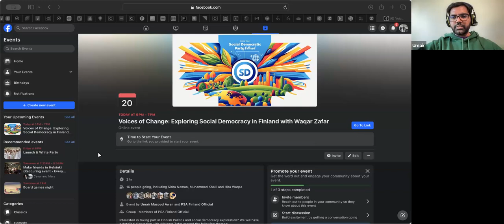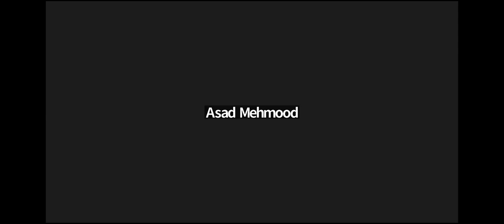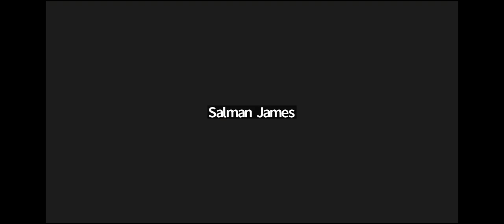Voices of Change: Exploring Social Democracy in Finland with Waqar Zafar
Explore the interesting topic on social democracy in Finland through insightful discussions with expert and guest Waqar Zafar. This video delves into the principles, current and future policies, environmental issues, future goals, upcoming initiatives, personal insight and political journey of the guest. Watch now to uncover the voices driving change and progress in one of the world's leading social democracies.

0:00 - 1:45 Introduction
1:46 - 2:23 Finnish Parliament and Situation of SDP
2:24 - 3:08 Where SDP stands in Parliament and Which Party is the Biggest in Finnish Parliament?
3:09 - 6:45 - Stance of SDP
6:47 - 8:18 Is SDP pro-immigrant or not?
8:19 -  12:10 What's different about Kokoomus (NCP) and SDP?
1:15:08 - 1:43:57 Political Journey & Personal insights